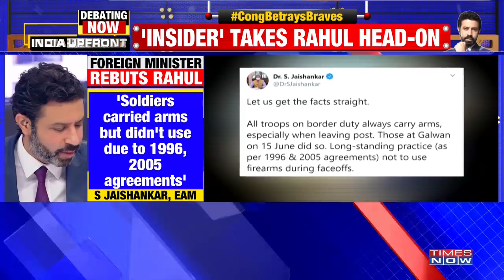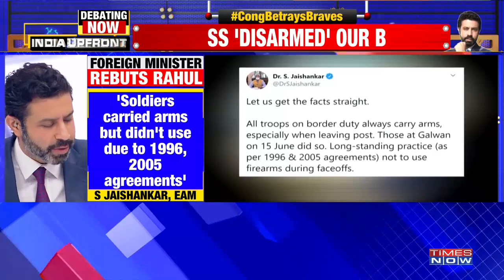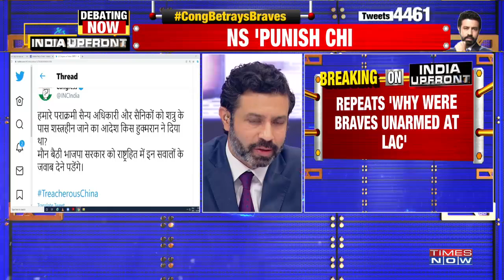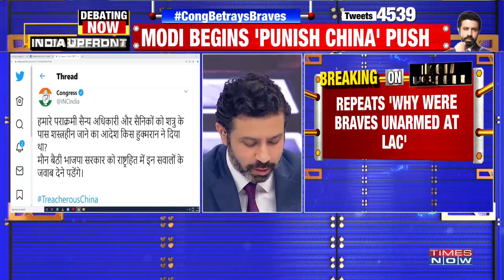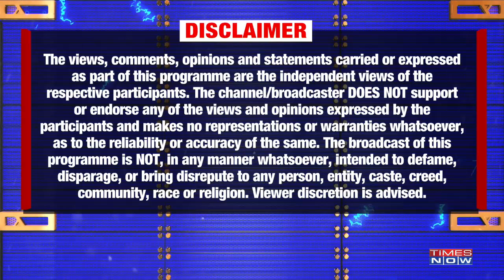Congress-China deal exposed, Why betrayed Indian forces? | India Upfront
On India Upfront with Rahul Shivshankar, On a day when we have fresh inputs on how bravely our forces fought to give a bloody nose to the Chinese military despite being outnumbered. Rahul Gandhi has insulted their valour. now we know that our fighting man is meant of honour, they are extremely well known for their discipline. for adhering to convention, treaties, agreements but today Congress leader insinuated that the Army went in unarmed into combat, into a theatre of action along with a hot LAC.

‘Is Congress in any position to accuse the current govt on China when the root of the problem can be traced to its own alleged mishandling of text of 1993 agreement, as per Lt Gen. Shekatkar (Retd), who was part of the drafting process?’

‘Is it or is it not true that there were serious differences of opinion during the drafting of 1993 agreement, and many resigned over the alleged favouritism of Cong toward some bureaucrats?’